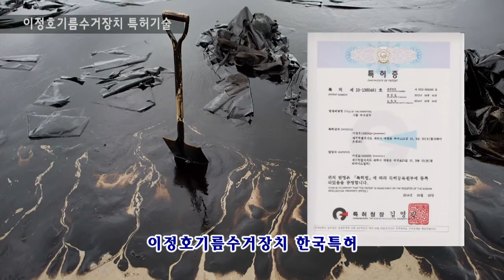이정호기름수거장치 - 특허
바다나 강을 오염시키는 기름을 손쉽게 분리하고 수거하기 위한 특허를 출원하고 간단한 안내동영상을 제작하였답니다